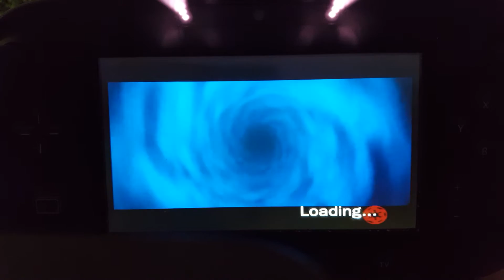Star Wars The Force Unleashed Part 3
Today we continue our adventure going to the Jedi Temple to continue our training.